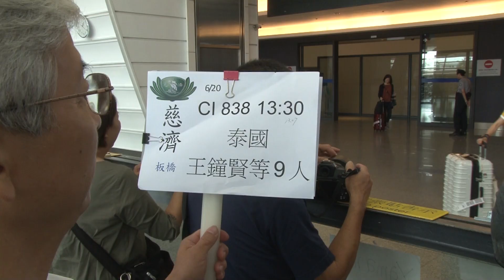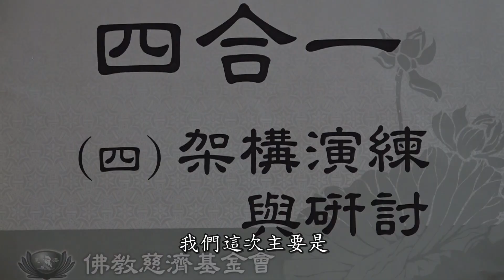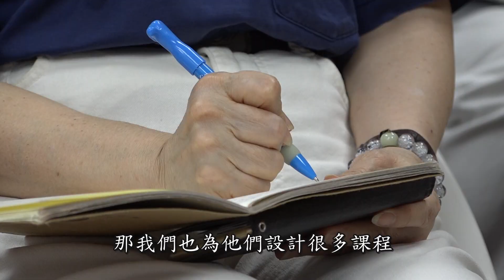2018慈濟全球四合一幹部研習營 量身訂造 薪火相傳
量身訂造 薪火相傳